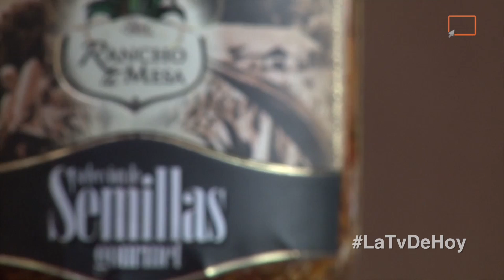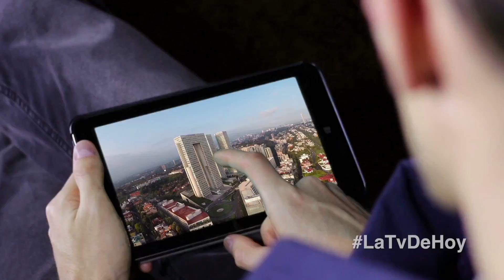TvMex Presenta- TvMex Noticias con Carlos Gómez Camacho 30-Mayo-2018